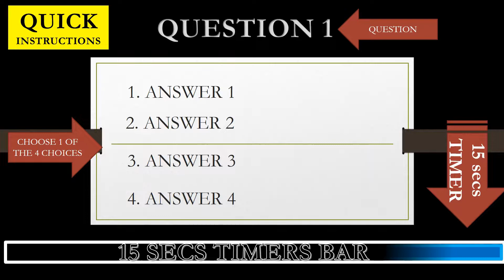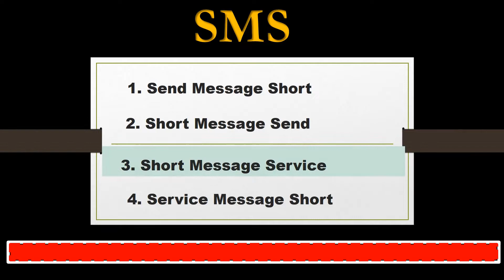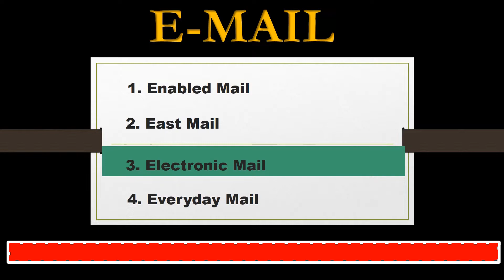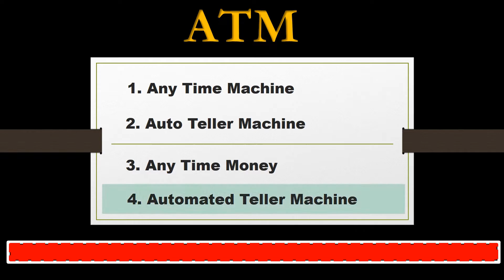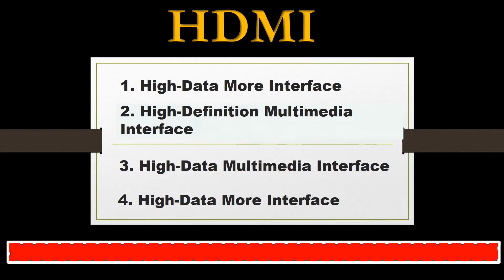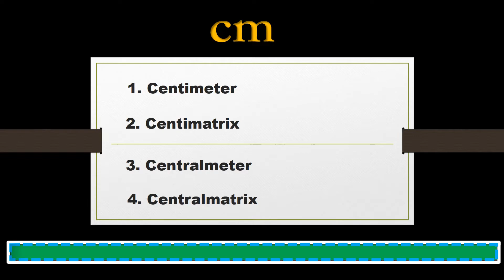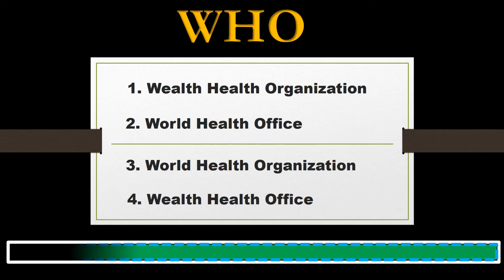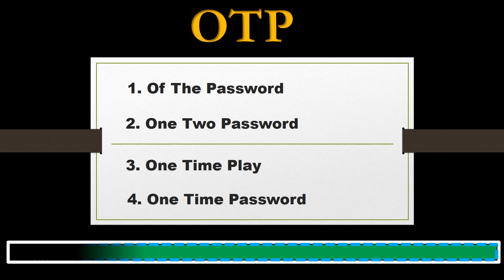Do you know Full Form? | Handpicked OFNI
What is "Full form of" Challenge? | Learn Abbreviation and Full form by Playing Quiz|Handpicked OFNI

Welcome to Handpicked OFNI Channel videos.

Any Abbreviation is not covered, please do highlight in comment section so I can cover it in my next video.

To make it more interactive, I provided the information in a Quiz format so you can use this content to play with your KIDS, Friends and Families.

KIDS Learning | Do you know "Full form" of few commonly used Abbreviations